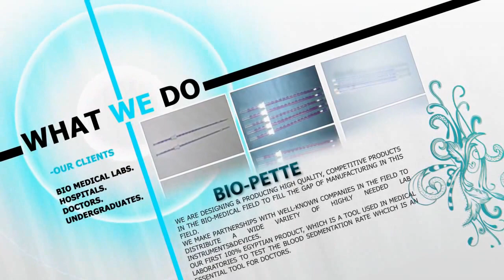It's all about KAIZEN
Kaizen is a newly established Egyptian start-up business. Aiming to be the first Bio-medical instrument manufacturers in Egypt.